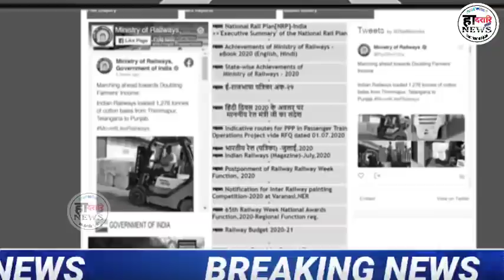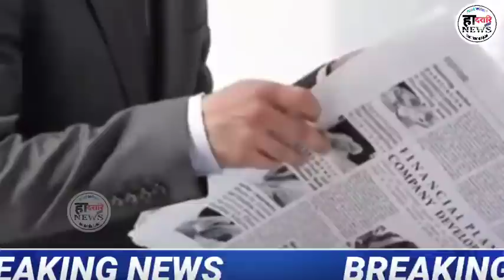दिनै 07 जानुवारी 2021||Bodo Information News Update||हादरारि NEWS.मोसौ, न(बां) फैला गाहाइ आलासि।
दिनै 07 जानुवारी 2021||Bodo Information News Update||हादरारि NEWS.

Bodo Info
Bodo Information
Bodoland News
Bodoland New Update
Bodoland Information
Bodoland News Live
Hadorari News
Hadorari News
हादरारि NEWS
हादरारि NEWS
Dadorary News

App Link 👇👇 Hacking सोलोंनो थाखाय बे Appखौ Download खालाम। आरो गोजौआव होनाय़ लिंकाव थुनानै भिदिव खौ नायहै अब्लानो बुजिमोनगोन।

         Thanks
                हादरारि NEWS...

हादरारि NEWS CHANNEL आ BODOLAND नि जाखांफुनाय बर' रावनि NEWS CHANNEL.

हादरारि NEWS CHANNEL आव मुलुगनि खौरां, सानफ्रोमबोनि गोदान गोदान UPDATE, HEADLINE NEWS, INFORMATION मोन्नाय जायो।

हादरारि NEWS CHANNEL IS BEST BODO NEWS CHANNEL.